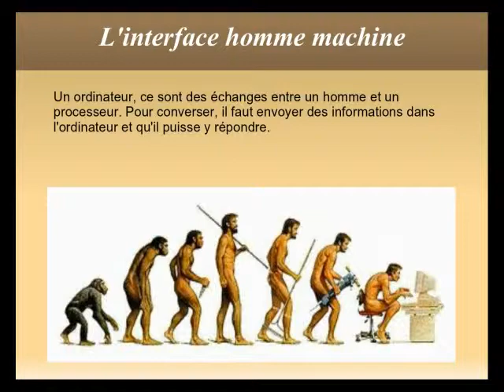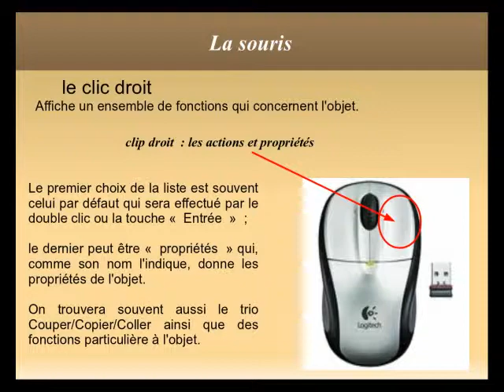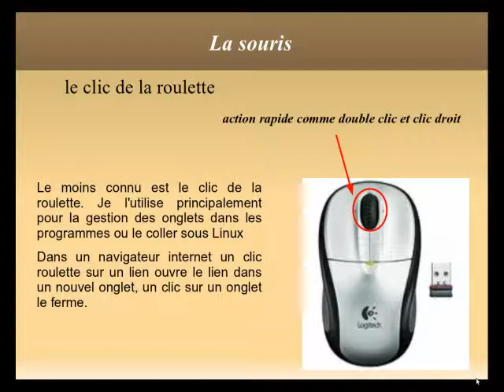L'informatique - Les bases théoriques - Partie 2(2) sur 5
Tutoriel sur l'informatique - Les bases théoriques - Partie 2(2) sur 5
- De quoi est fait un ordinateur ?
- Les périphériques : la souris